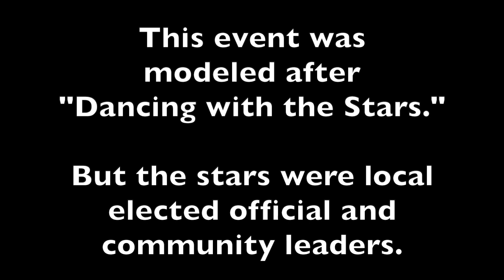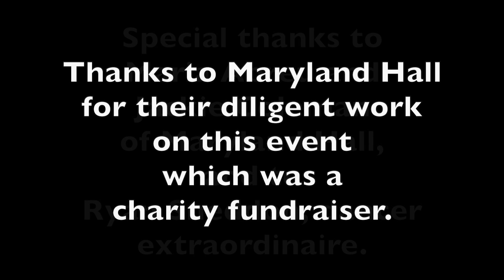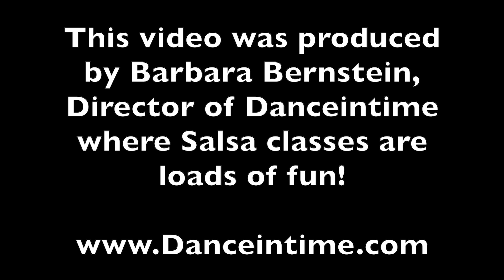Movers & Shakers Bachata Competition Routine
This performance was done at a Maryland Hall event modeled after "Dancing with the Stars." The event producers assigned all contestants a specific Latin dance they were to do for the competition. Danceintime was assigned Bachata and matched with Ryan Sneddon, creator of the Naptown Scoop. Barbara and Glen from Danceintime designed a choreography and met with Ryan to show the routine to him. We gave him an overview of how to do the moves. With practice, the steps got smoother and we tweaked the choreography along the way so it would be more interesting to an audience. Ryan did a terrific job on stage, and the rehearsals were always a lot of fun. Although this event was a charity fundraiser, everyone involved got a lot out of it!

This video is one of the hundreds featured in the “Salsa Dancing & Rueda de Casino Guidebook for Beginner to Advanced Dancers.”  It’s an easy-to-read, comprehensive guide. Details and ordering info are at Salsacasinorueda.com.

For info on Latin dance classes and shows, visit Danceintime.com